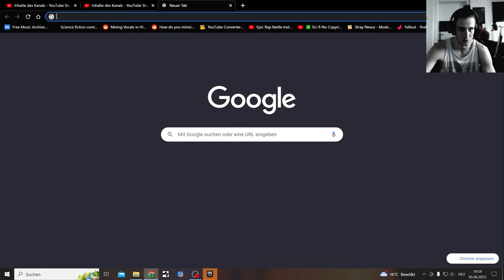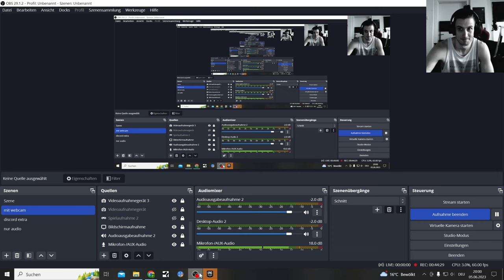Outer Worlds Spacers Choice Edition Permadeath Final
and here it is the End

2019’s hit RPG has been remastered with better graphics, improved performance, additional animations, higher-res environments, and more.